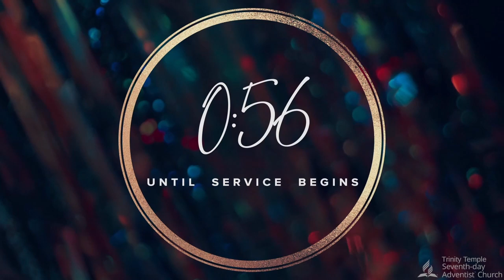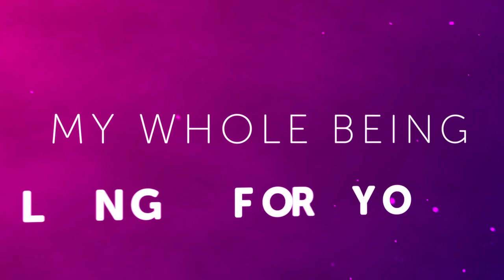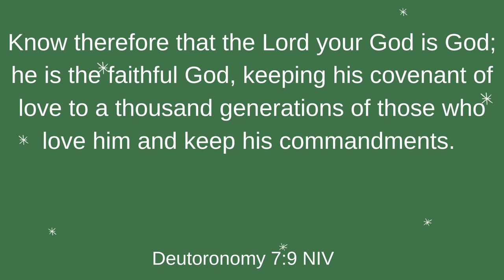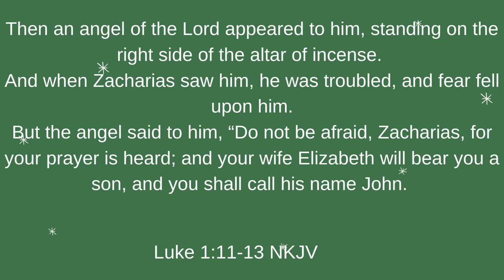Morning Virtual Worship Sermon Title: "It's Not as Hopeless as You think" December 10, 2022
Trinity Temple Seventh-day Adventist Church
Morning Virtual Worship with Associate Pastor Larry Williams

Sermon Title: "It's Not as Hopeless as You think"
Sermon Text: Luke 1:5-6 NIV

we want to pray for you.